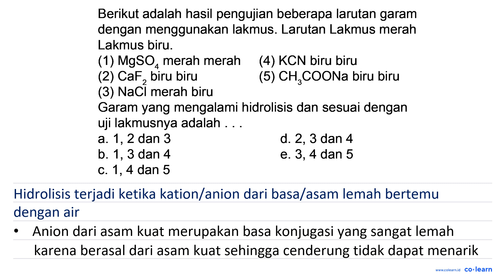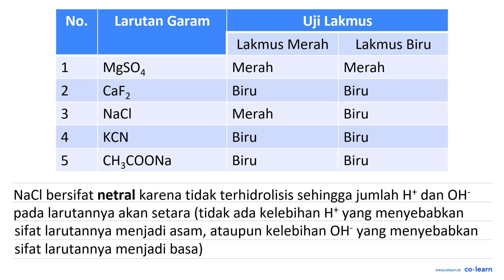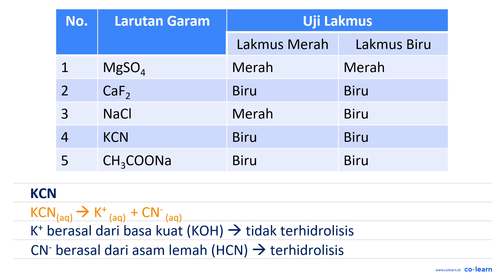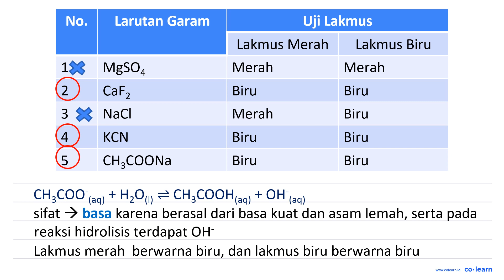Berikut adalah hasil pengujian beberapa larutan garam dengan menggunakan lakmus. Larutan Lakmus m...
Berikut adalah hasil pengujian beberapa larutan garam dengan menggunakan lakmus. Larutan Lakmus merah Lakmus biru: (1) MgSO merah merah (4) KCN biru biru (2) CaFz biru biru (5) CH COONa biru biru 2 3 (3) NaCI merah biru Garam yang mengalami hidrolisis dan sesuai dengan uji lakmusnya adalah a. 1,2 dan 3 d. 2,3 dan 4 b. 1, 3 dan 4 e. 3, 4 dan 5 C. 1, 4 dan 5

Topik atau Materi: Reaksi Pelarutan Garam - Kesetimbangan Ion dan pH Larutan Garam - Kimia Fisik dan Analisis - Kimia Kelas 11 SMA -

00:00 : Bedah Soal
01:00 : Konsep, rumus dan pengertian Reaksi Pelarutan Garam
01:18 : Langkah penyelesaian soal
04:40 : Jawaban akhir
05:10 : Penutup